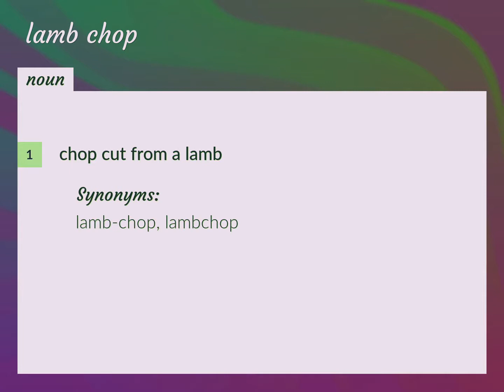Lamb chops | meaning of Lamb chops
What is LAMB CHOPS meaning?